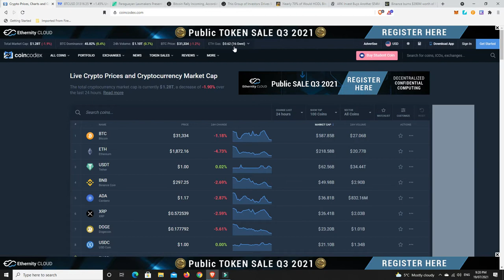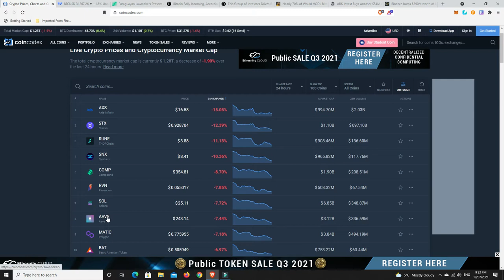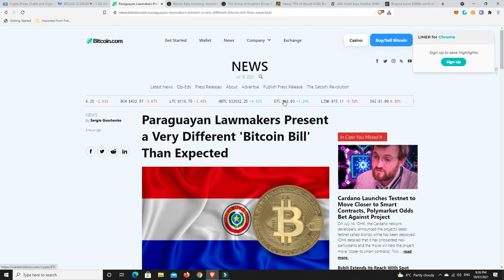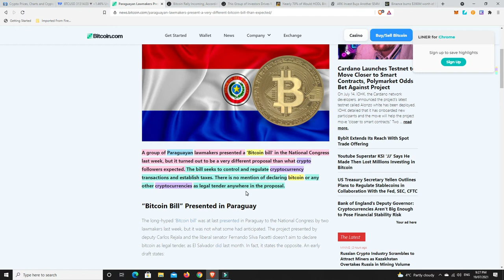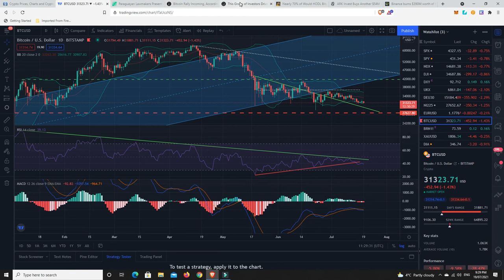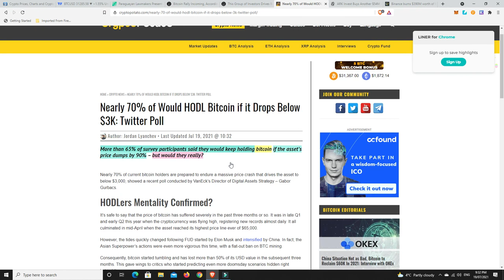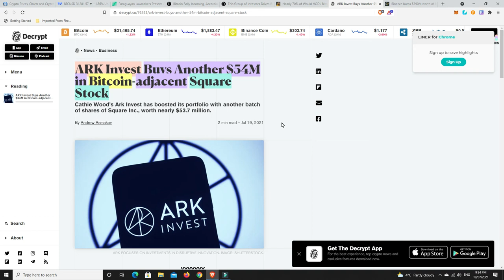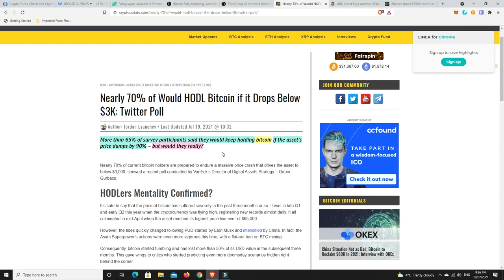Did the IMF get to Paraguay and make them change their minds on Bitcoin as a legal tender?